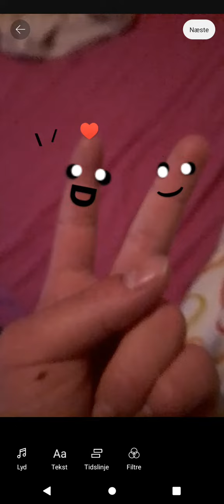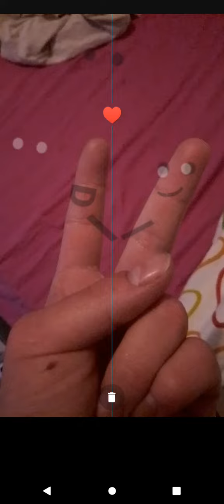making finger art:)